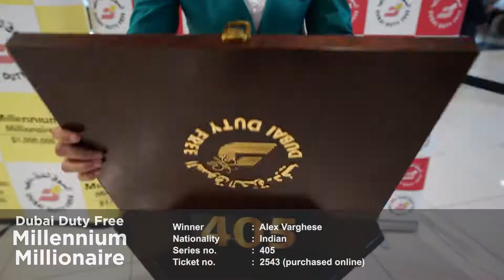Millennium Millionaire series 405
Winner Alex Varghese struck gold today with Dubai Duty Free as he won US$1 Million in the MillenniumMillionaire Series 405!